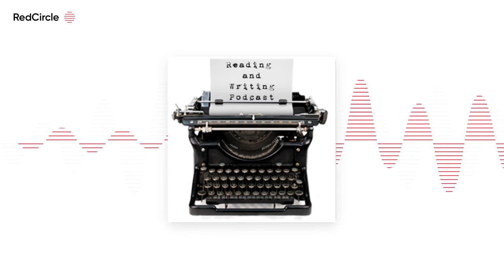Reading And Writing Podcast - Richard A. Knaak interview – Episode 103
[audio The 103rd episode of the Reading & Writing podcast features an interview with Richard A. Knaak, New York Times bestselling author of 45 fantasy novels. Knaak’s latest novel is Legends of the Dragonrealm – Shade.